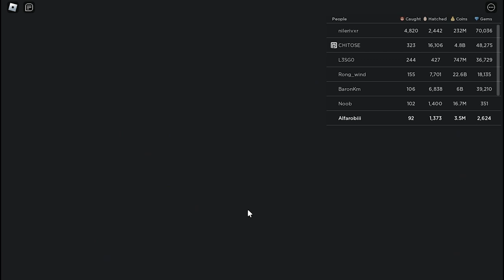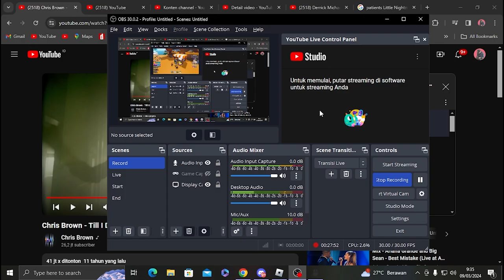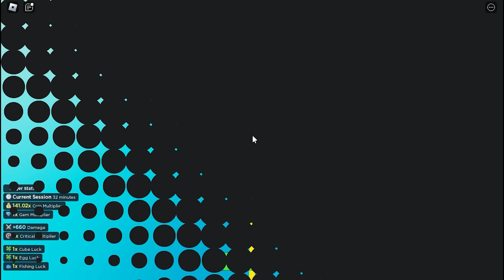HARUS GRINDING 10.000 TELUR BIAR DAPAT LEGENDARY - Pet Catchers Roblox Indonesia Part 2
😊 Pet Catchers Roblox Indonesia 😊